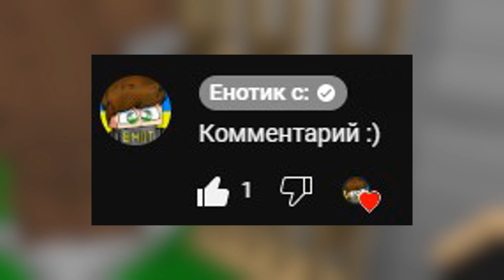АРМИЯ 10000 БОКСИ БУ НАПАЛА НА ДОМ НУБА ПРО И ДЕВУШКИ В МАЙНКРАФТ! BOXY BOO MINECRAFT